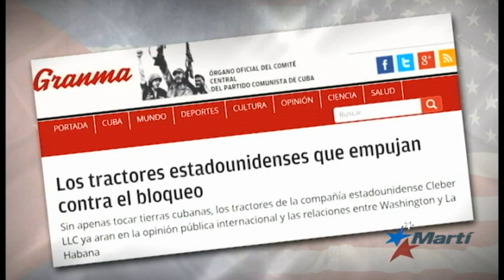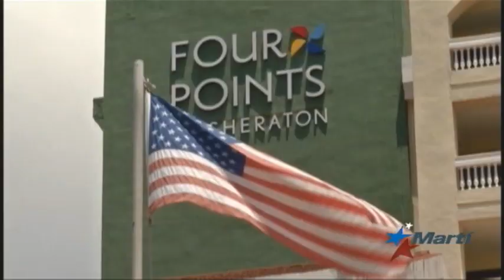T-Mobile cancela servicio de mensajería celular a Cuba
Empresas estadounidenses siguen cancelando sus acuerdos comerciales con el régimen castrista. T-Mobile anunció que suspenderá su servicio de mensajería celular.